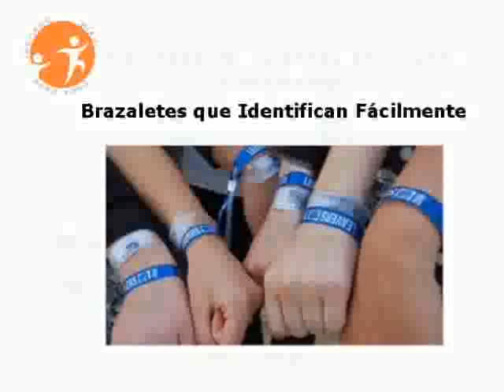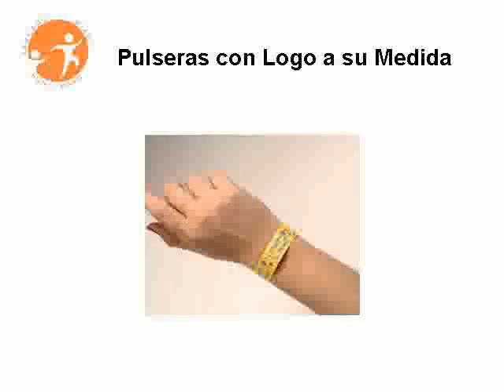Pulseras de Identificacion Tel.492 95 06 ADM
Para mayor información de Pulseras de Identificación, Pulseras bordadas, Pulseras de Silicona, Pulseras fosforescentes, Pulseras Luminosas, Pulseras Plásticas, Pulseras impresas a full color, Pulseras Promocionales, Pulseras de silicona, tiempos de producción y diseño, Contáctenos al 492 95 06 o en pulseras.grupoadm.cl

- Cotizamos Pulseras de Identificación con logo Corporativo en 2 Horas
- Montaje gráfico en 4 Horas
- Muestra física en 2 días
- Pulseras plásticas, de resina, de papel, de tela impresas o bordadas.
- Producción en 6-10 días